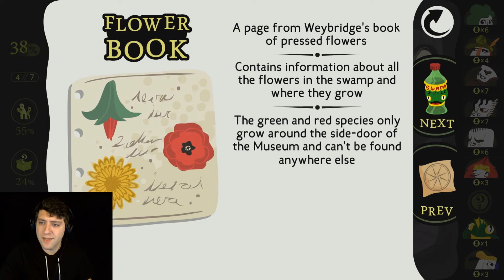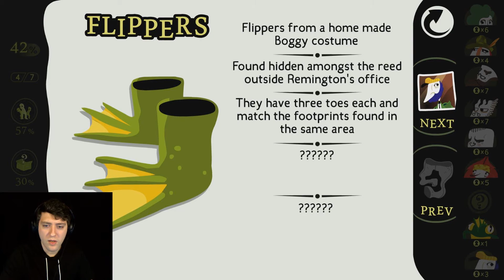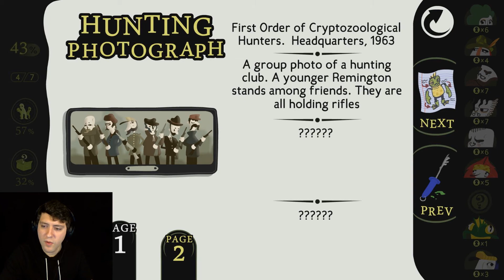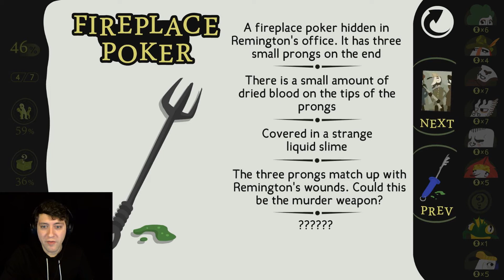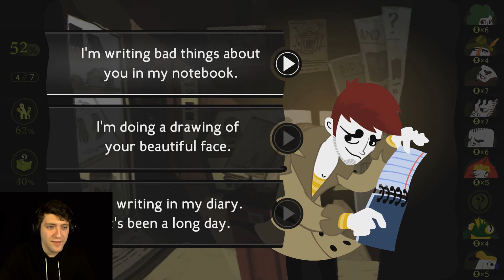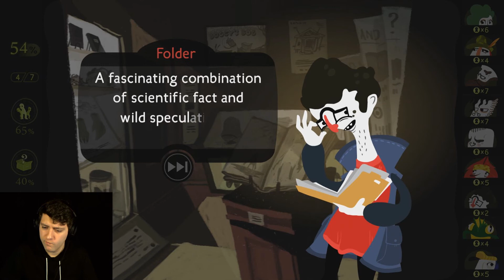Detective Grimoire #2 | BOG DOG'N